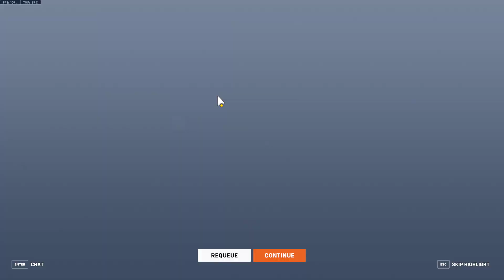Overwatch 2 2024 05 25 13 08 19 23